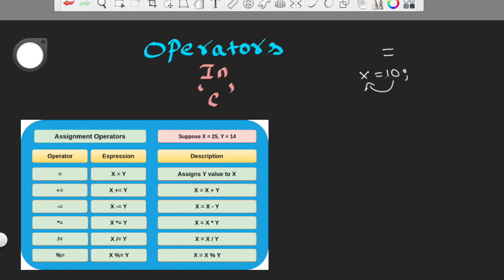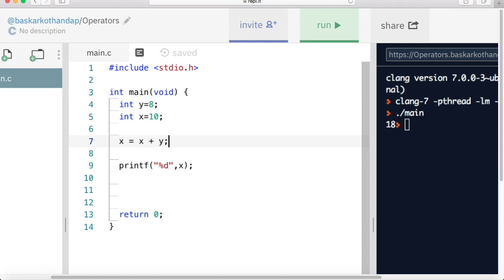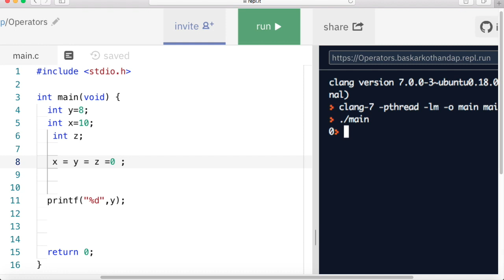Assignment Operator - 'C' Language ( Tamil)